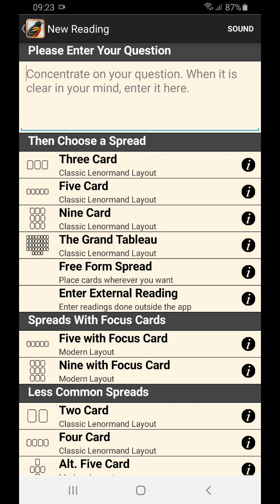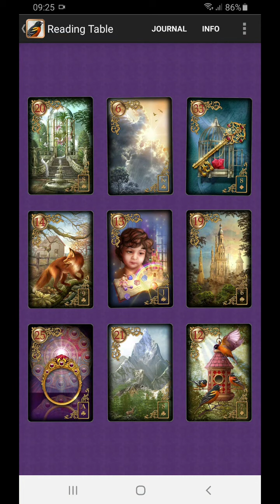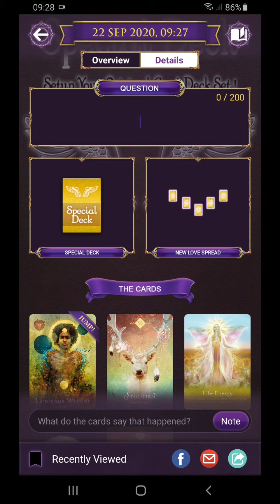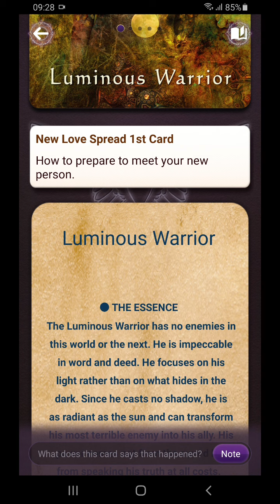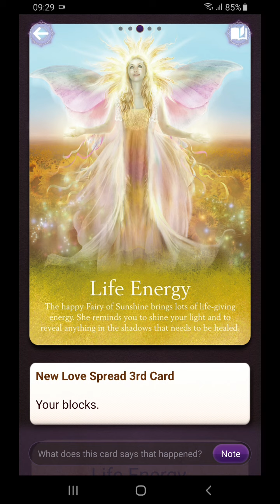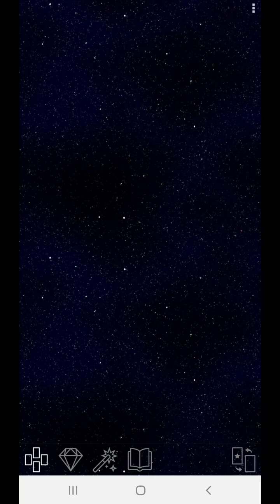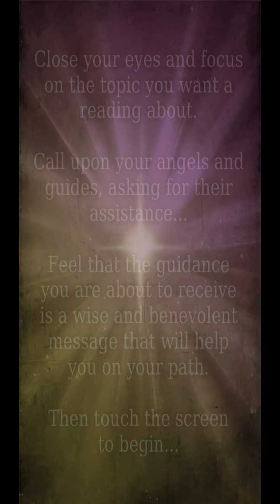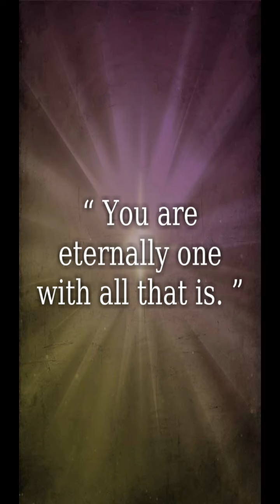Cancer tugas dan tanggung jawab baru? Seperti biasa kau akan berhasil. Temukan keyakinan dirimu lagi